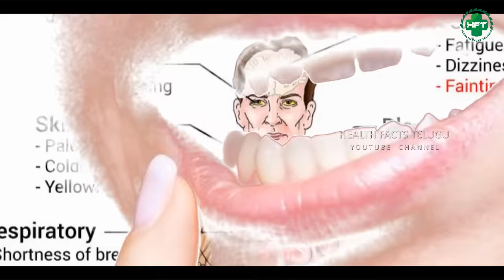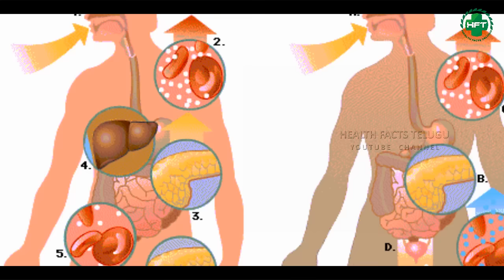Astonishing Health Benefits Of Bitter Gourd | Natural Remedy For Diabetes | Health Facts Telugu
Check out Astonishing health Benefits Of Bitter Gourd. It is a Natural Remedy For Diabetes. Surprisingly it is a medicine for Dog bite. Bitter Gourd is a natural remedy for Constipation too.